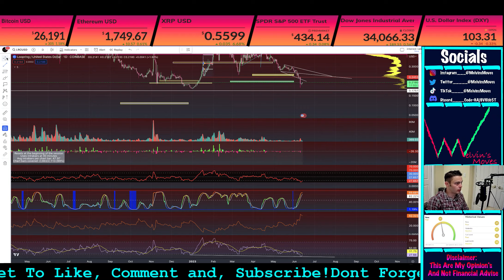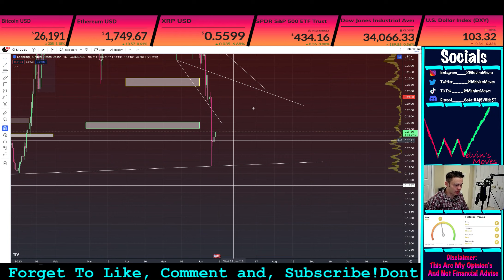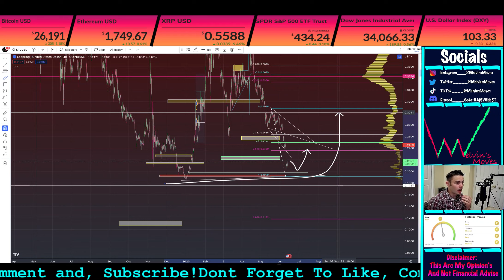Loopring Price : BULLISH MOVE COMING!!🚨🚀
Looopring/ Lrc  Doge shib lunc pepe & More

This video is about Loopring (LRC)  Technical Analysis  and my current opinion’s about the crypto market.